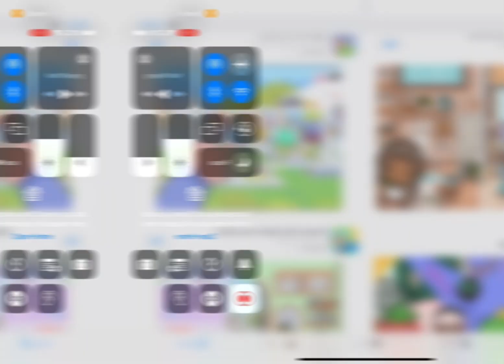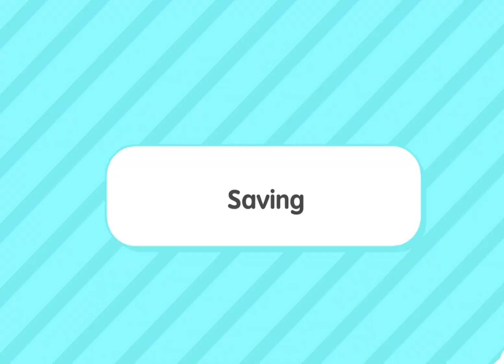Twin telepathy challenge😳😳😳/toca boca